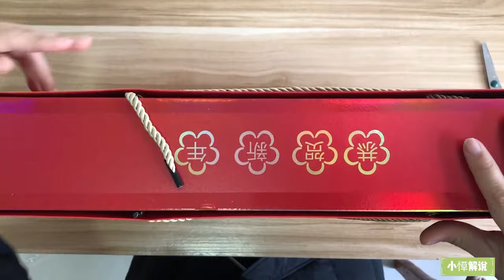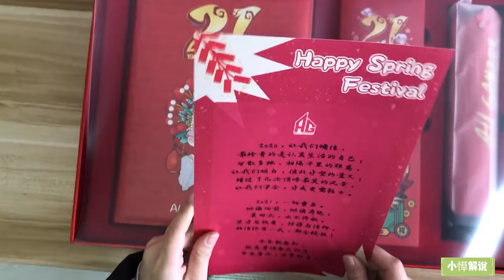小愺解说：小愺现场开箱AG新年礼盒，AG纪念徽章太酷了，可惜六哥要离开了！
大家好，我是小愺！
AG超玩儿会“老年”粉丝
一个超级喜欢王者荣耀的妹子~
最喜欢的事情是游戏解说！
也希望大家能喜欢小愺的解说~
请您多多点赞！多多订阅~~~
感谢感谢~😊😊😊
王者荣耀 梦泪 KPL AG 请注意，本视频符合平台的使用要求，没有任何违规行为。